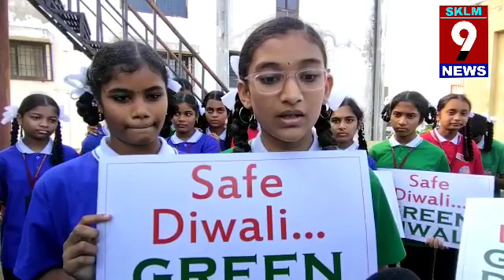Green diwali@greenclimate: విశాఖ కొండపైన విద్యార్థుల దీపావళి సందడి చూడాల్సిందే.